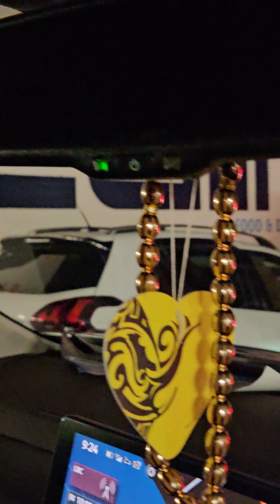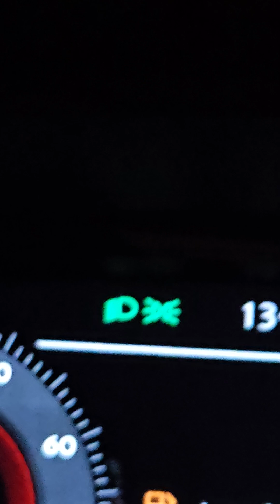Woolwich Ferry in UK